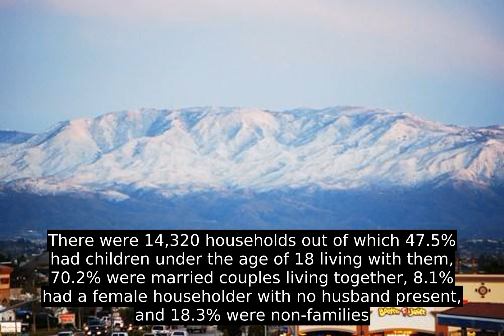Murrieta, California (USA) - History and Facts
Murrieta is bordered by Temecula to the south and the newly incorporated cities of Menifee and Wildomar to the north.